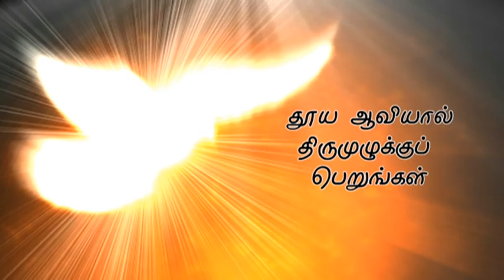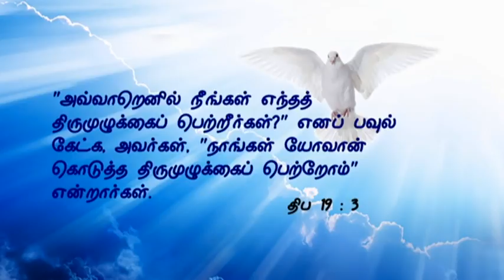தூய ஆவியால் திருமுழுக்குப் பெறுங்கள் | RC Tamil Preacher | Mirabella Ministry | Dr.J. Caroline